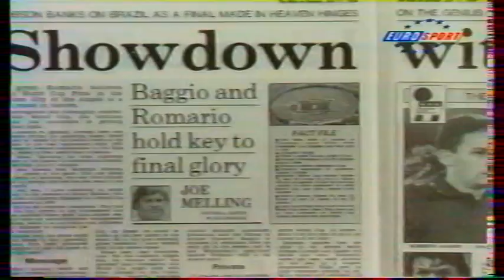Résumé finale Coupe du monde 1994 Brésil Italie